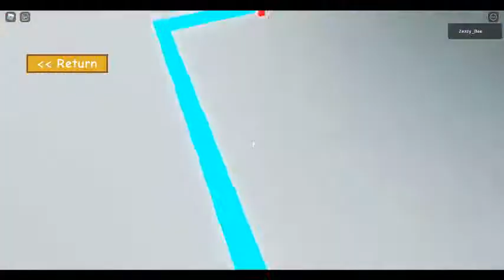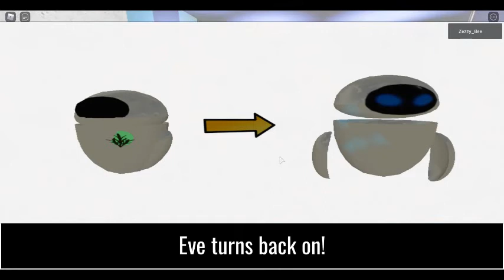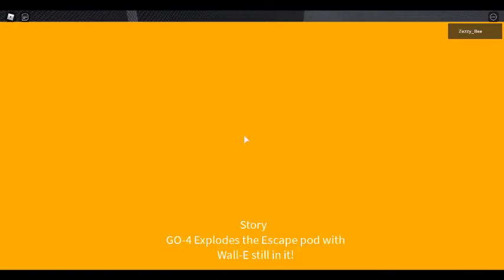Wall-e simulator story mode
one of the older and more populer videos on this channel [this discription was added at 3 am on 5/3/2022